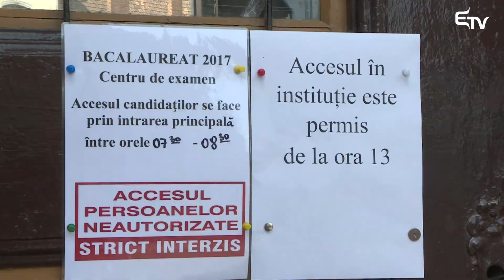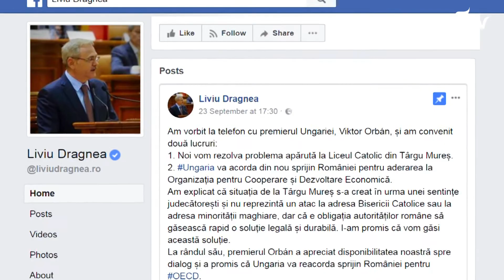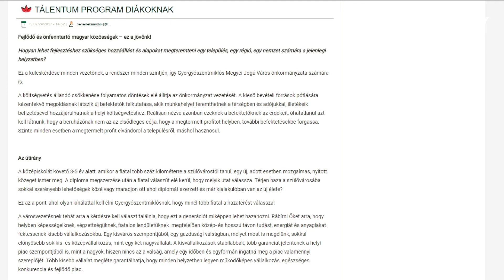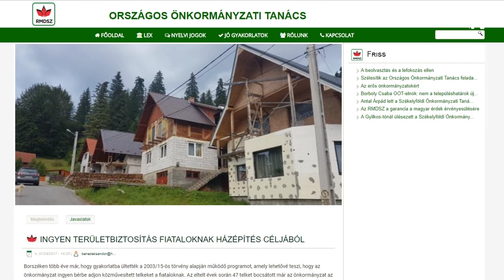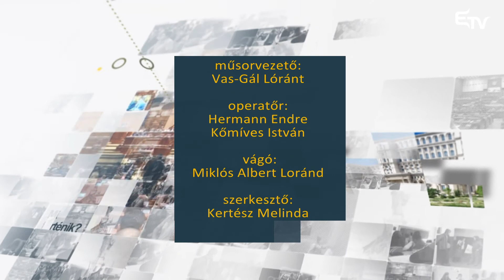Metszet: az RMDSZ parlamenti célkitűzései – 2017. szeptember 26.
A bölcsődék finanszírozására vonatkozó törvényes háttér optimalizálása mellett a marosvásárhelyi katolikus líceum ügyének megoldása a prioritás, emellett az RMDSZ egy online platformot is létrehoz, amely gördülékenyebbé teszi az együttműködést az önkormányzatok és a bukaresti képviselet között. Új ülésszak, új prioritásokkal: az RMDSZ parlamenti célkitűzéseiről a Metszetben.